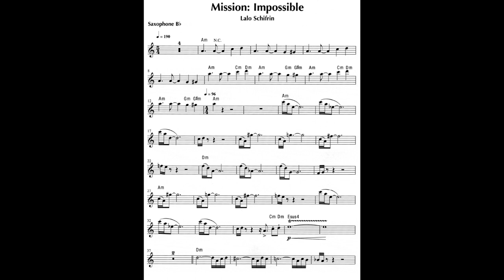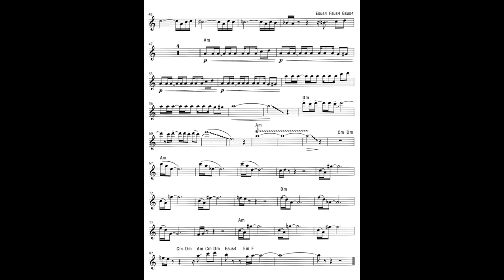Mission Impossible [TENOR SAX] [backing track]